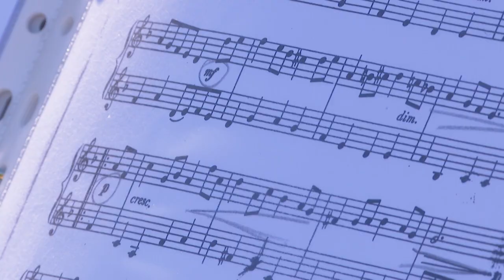Covid-19: concert de trompettistes dans le jardin d'un Ehpad à Paris | AFP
Après deux mois de confinement, les résidents de l'Ehpad Hérold, dans le 19e arrondissement de Paris, ont eu droit à un concert privé des deux trompettistes de l'Orchestre de chambre de Paris pendant une trentaine de minutes, de la musique classique aux titres les plus modernes.